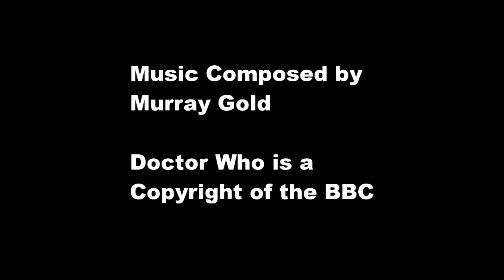1-17 Our Little Town's Prosecutor Reversed